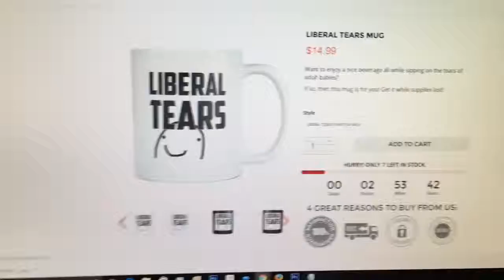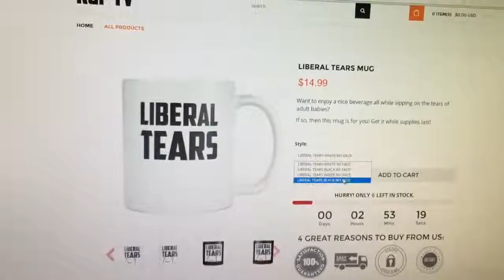Don Lemon Has EPIC MELTDOWN After Being Called FAKE NEWS Compilation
Liberal Tears Mug - Don Lemon Has EPIC MELTDOWN After Being Called FAKE NEWS Compilation don lemon drunk, don lemon cnn, .

Want extreme gaming PCs for cheap? visit LavishPC.com, I have the Rebel Elite and its hella good and actually cheaper then if I did it myself. donald trump .

Liberal Tears Mug - Don Lemon Has EPIC MELTDOWN After Being Called FAKE NEWS Compilation don lemon drunk, don lemon cnn, . Want extreme gaming .